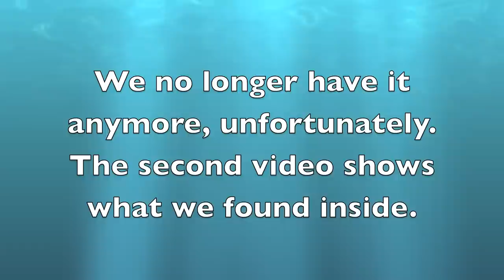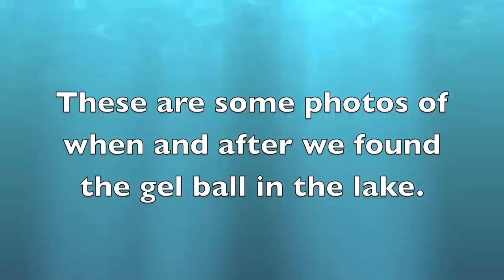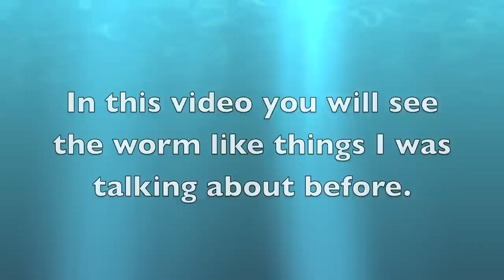Strange Gel Ball Found in Baptiste Lake, Ontario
If anyone could tell me what this is.  We found it under our dock attached to a twig.  At first we thought it was an algae ball, but then, there was no algae. It was perfectly clear inside, but upon further inspection, we found what looked to like worms inside around where it was attached to the twig. When we cut into it (with a shell), the outer texture was like an old, crumbling bouncy ball, and then the rest was a dense liquidy gel. If anyone has any ideas of what it could be or knows someone who could tell me, it would be appreciated.

Please forgive the spelling mistakes and the bad video skills.